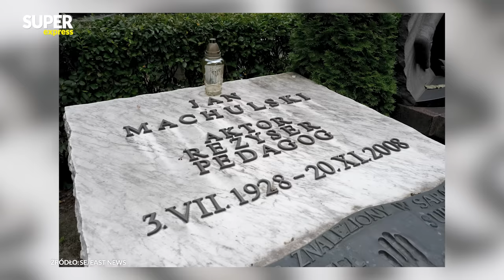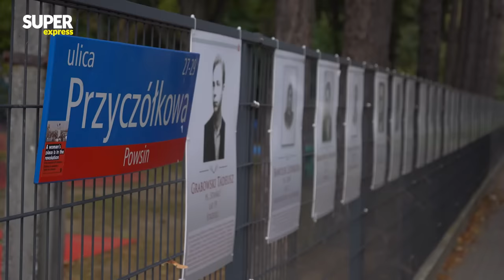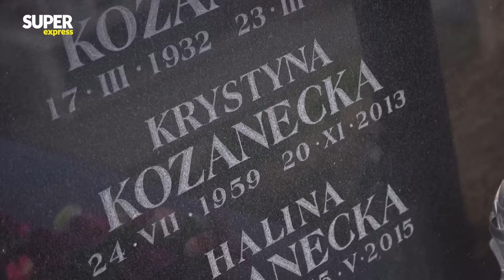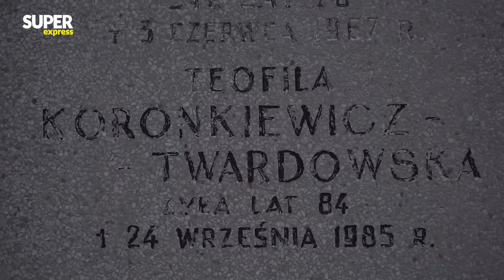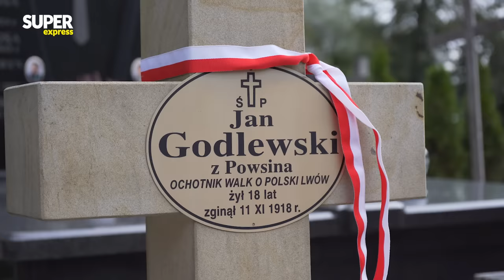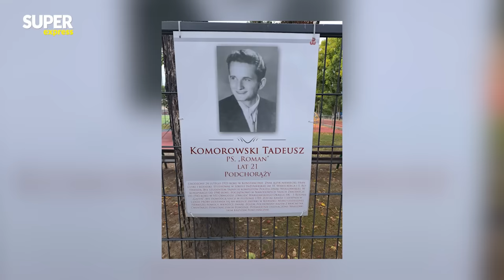Grób syna Filipa Chajzera i skromna mogiła gwiazdy serialu "Dom" l Niezapomniani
Cmentarz w warszawskim Powsinie jest starszy niż Stare Powązki. Pochowano tam wielu znanych aktorek, m.in. Dorotę Kawęcką (+69 l.) znaną seriali "Dom" i "07 zgłoś się". Tu także znajduje się grób Maksymiliana Chazjera (+9 l.), tragicznie zmarłego syna Filipa Chajzera.